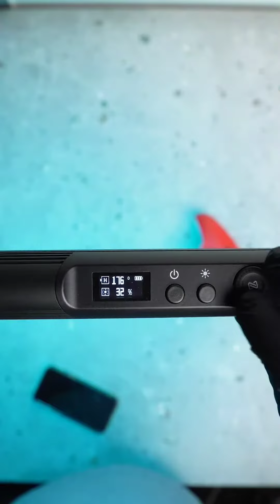Valo T Pro Review by Q8Geek from Kuwait